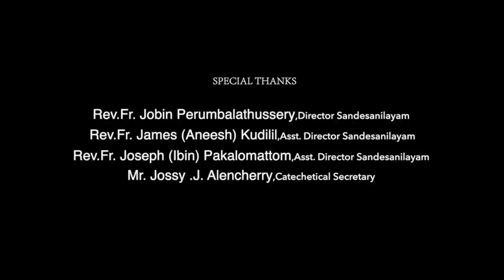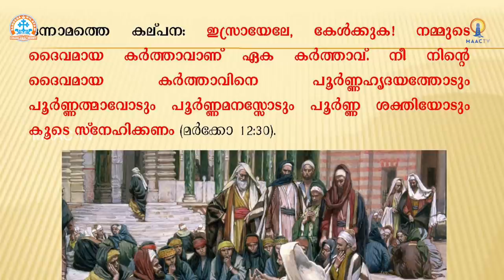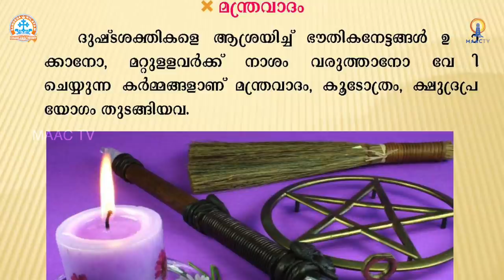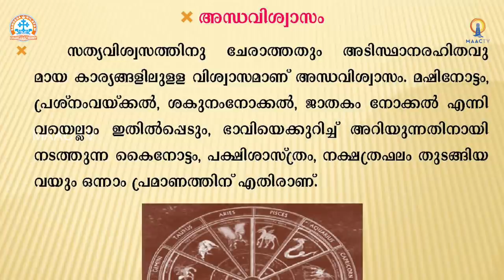CLASS 7 CH 2 - PART 1 || SANDESANILAYAM ONLINE CATECHETICAL || MAAC TV